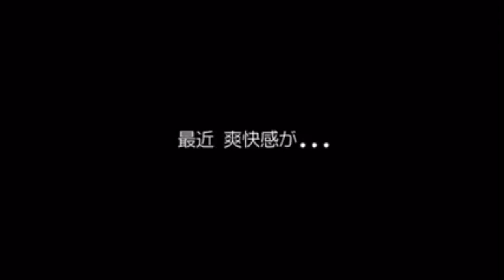まいジャニ #248『仲間』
概要
2015年3月29日放送分をもってまいジャニメンバーの金内柊真がジャニーズ事務所を退所したため番組を降板した。
2015年10月11日放送分をもってまいジャニメンバーの平野紫耀、永瀬廉の関西ジャニーズJr卒業に伴い番組を降板、以降不定期出演となった。
2019年3月31日放送分をもってまいジャニメンバーの向井康二、室龍太の関西ジャニーズJr卒業に伴い番組を降板、以降不定期出演となった。